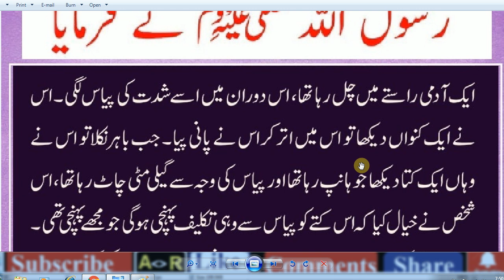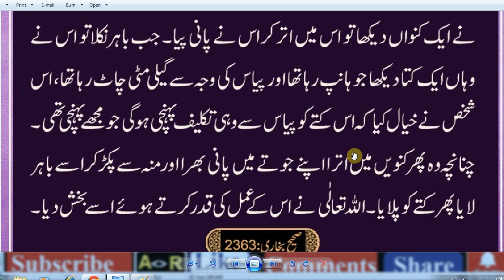HAZRAT MUHAMMAD (S.A.W) Ka Farman Hai